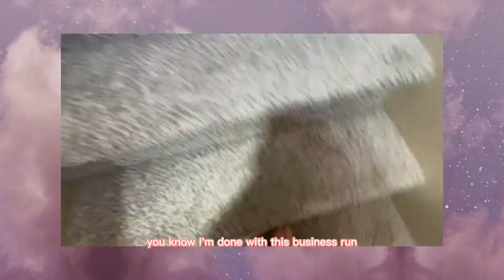Making my dogs into celebrities! Part one￼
Do you have dogs? dogs famousdogs ￼